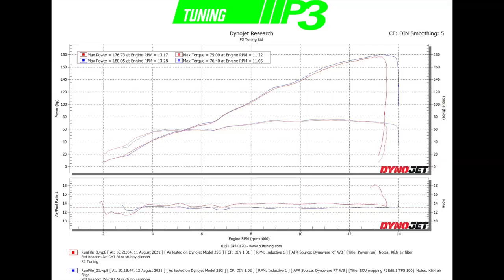Kawasaki ZX10R ECU flash P3 Tuning AKrapovic K&N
Kawasaki ZX10R
Running Stock headers with De-CAT and stubby Akrapovic silencer and K&N air filter.
Full custom ECU mapping getting the best from the bike upping power from 176-180WHP (soft tyre fitted)